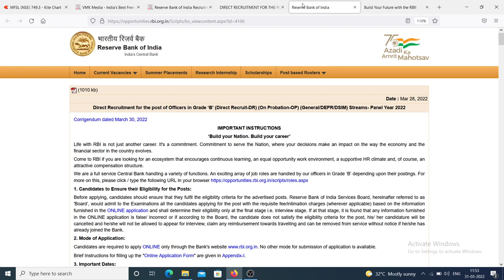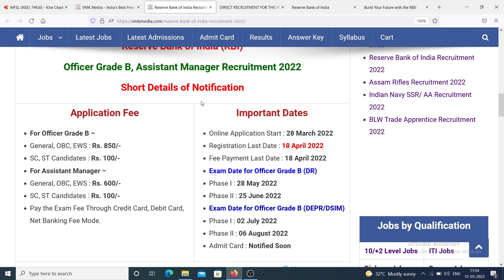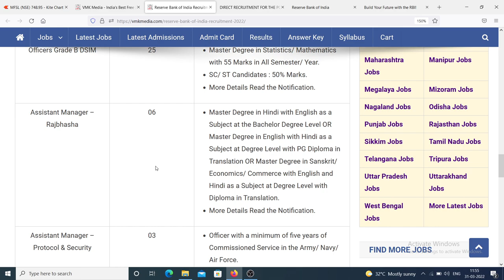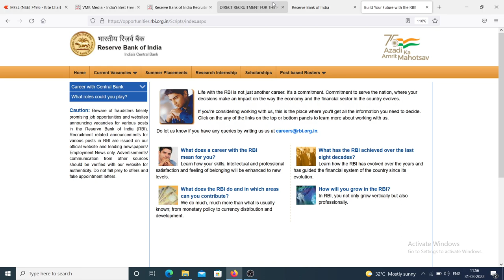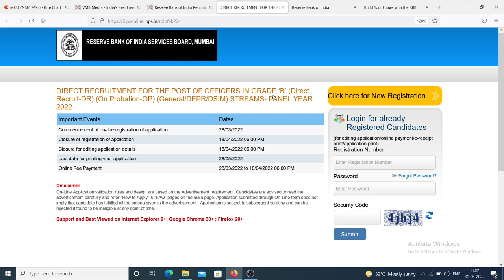ബാങ്ക് ജോലി നേടാണോ എങ്കിൽ ഇപ്പോൾ തന്നെ RBI യിലേക്ക് അപേക്ഷിച്ചോളു